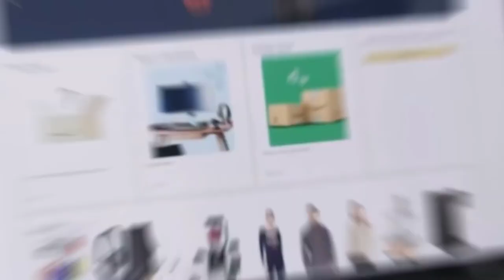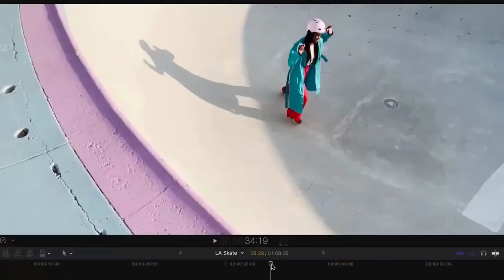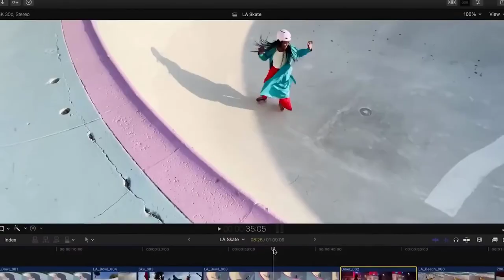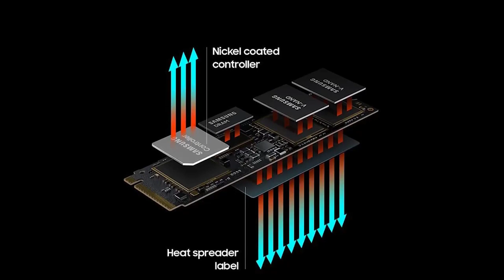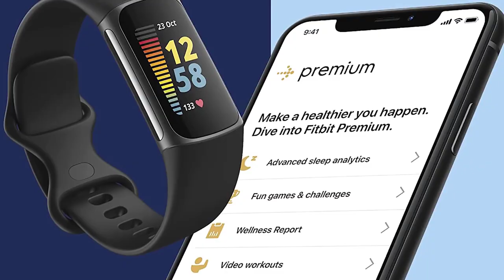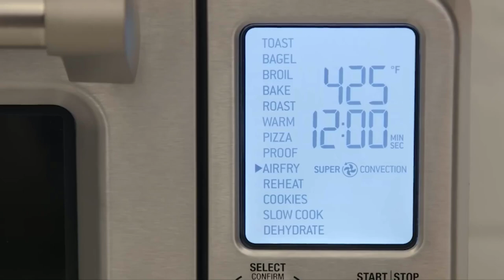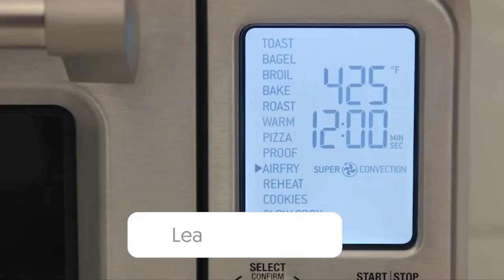Best Black Friday Deals On Amazon 2022 [Under $100]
Amazon Black Friday Deals 2022: Top 30 Amazon Black Friday Deals this year are awesome!

► Links to the amazon black Friday deals 2022 we listed in this video:

Breville Smart Oven Air Fryer Pro
Amazon deal price: $320; street price: $380

Samsung 980 Pro SSD (1 TB NVMe)
Amazon deal price: $110; street price: $140

Apple Watch SE (44 mm, GPS, 2nd Gen, Starlight)
Amazon deal price: $240; street price: $270

Tribit MoveBuds H1 Wireless Earbuds
Amazon deal price: $49; street price: $90

Apple MacBook Air (2020, M1, 8 GB RAM, 256 GB SSD)
Amazon deal price: $800; street price: $900

Crest 3D Whitestrips Kit (Glamorous White)
Amazon deal price: $28; street price: $40

Pioneer Pet SmartCat The Ultimate Scratching Post
Amazon deal price: $40; street price: $50

Lego Star Wars Advent 2022 Calendar
Amazon deal price: $36; street price: $45

Apple iPad Pro Tablet (11-inch, 4th generation, 128 GB)
Amazon deal price: $750; street price: $800

Fitbit Charge 5 Fitness Tracker
Amazon deal price: $100; street price: $130

Lenovo Flex 5i Chromebook 13" (8 GB RAM, 128 GB SSD)
Amazon deal price: $300; street price: $420

Beats Solo3 Bluetooth Headphones
Amazon deal price: $100; street price: $150

Segway Ninebot KickScooter F30
Amazon deal price: $500; street price: $570

Graco Extend2Fit 3-in-1 Convertible Car Seat with Anti-Rebound Bar
Amazon deal price: $203; street price: $280

Mac Sports Heavy Duty Collapsible Folding All Terrain Utility Cart
Amazon deal price: $81; street price: $155

Ring Video Doorbell
Amazon deal price: $99; street price: $170